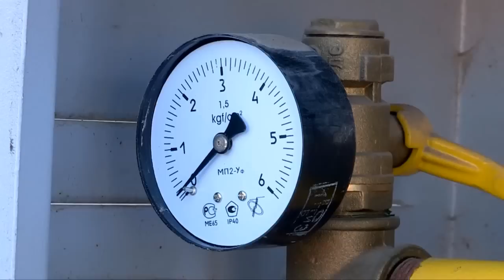Шымкентцы продолжают страдать от низкого давления газа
Несколько дней подряд, а именно, с наступлением морозов, горожане жалуются на низкое давление природного газа. Если на прошлой неделе проблемы были у жителей микрорайонов Пахтакор, Акжайык, Нижний и Верхний Отырар, то уже сегодня с утра к нам в редакцию звонили жители Коммунизма и Хамзы.